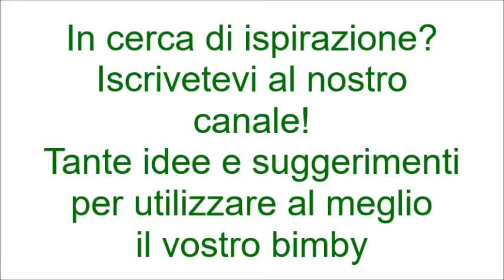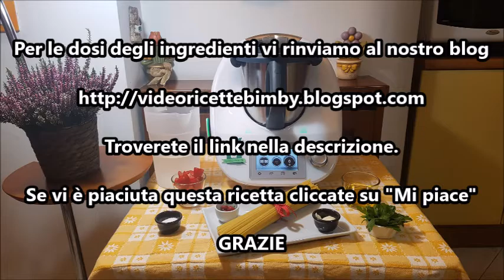Spaghetti aglio olio e peperoncino per bimby TM6 TM5 TM31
Ingredienti:

750 g di acqua
360 g di spaghetti
50 g di olio e.v.o.
1 cucchiaino di sale
1 spicchio d’aglio
1 peperoncino rosso piccante
4 pomodorini piccadilly
Prezzemolo q.b.